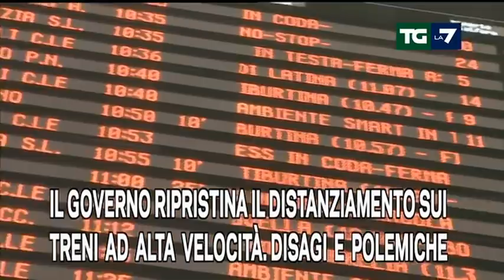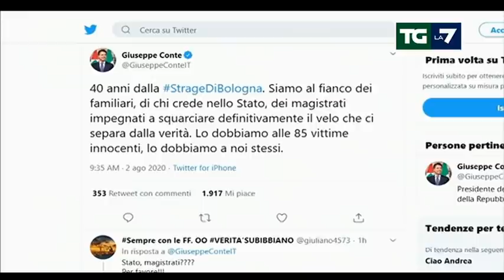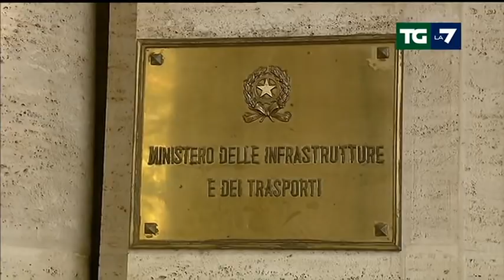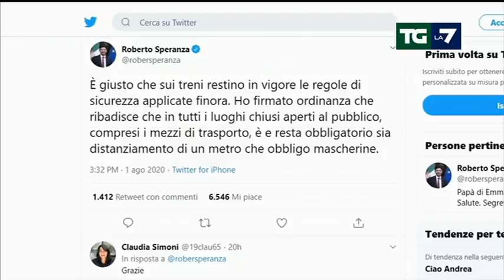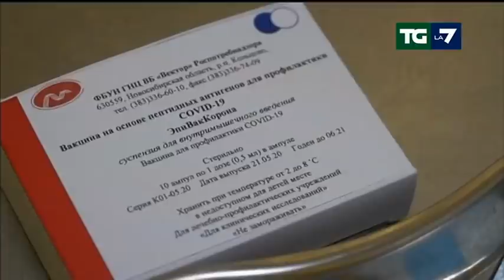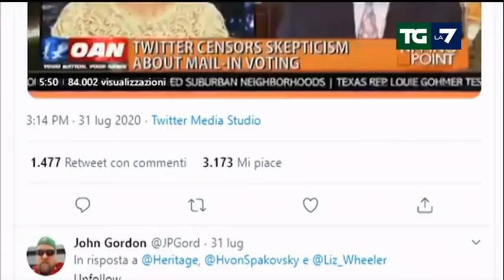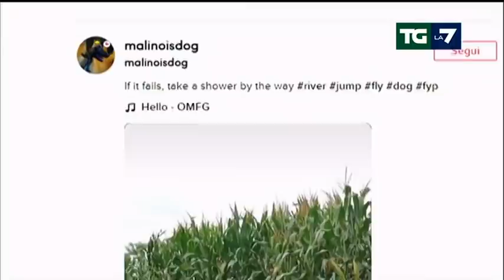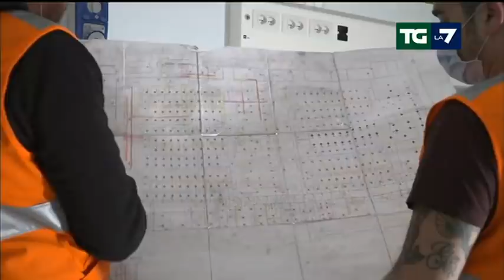Edizione delle ore 13.30 del 02/08/2020